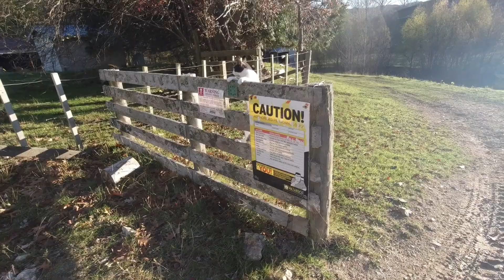The Bandit Walk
Taking a walk with Bandit the cat and some of his people.